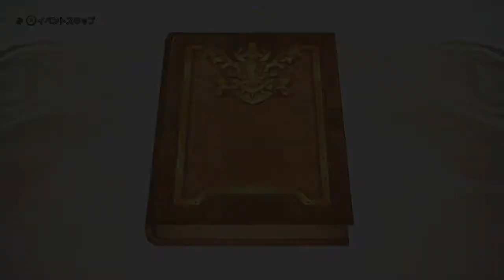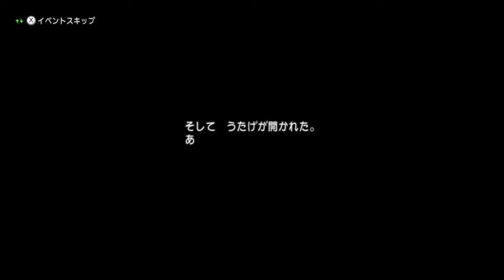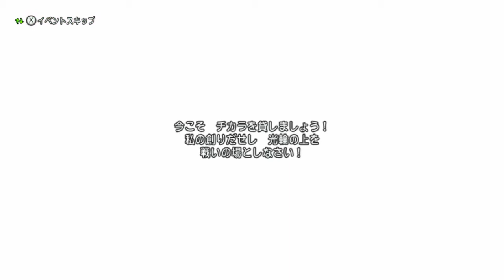【りんとと観るドラクエ10】ver1目覚めし五つの種族ストーリーダイジェスト【ネタバレあり】